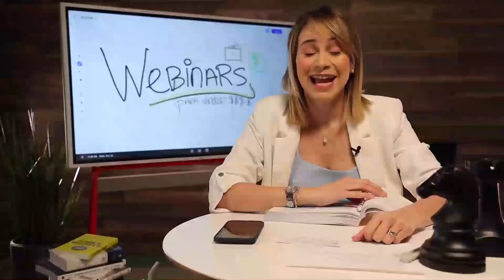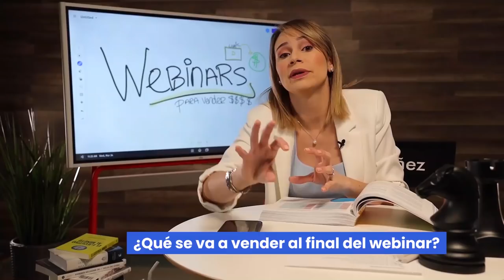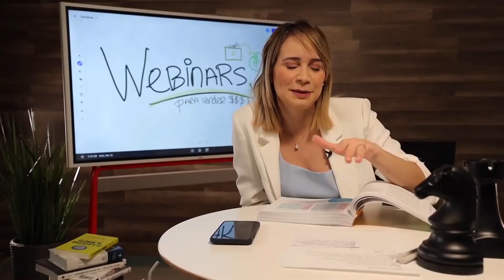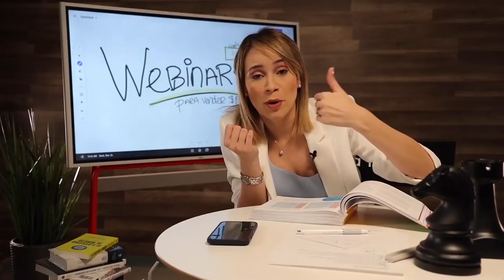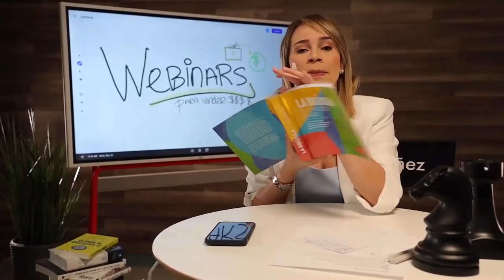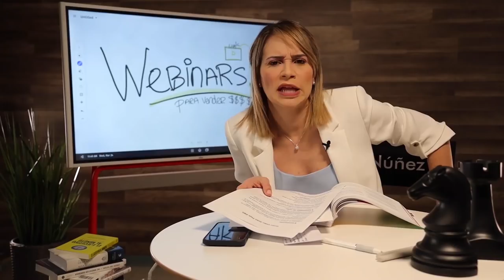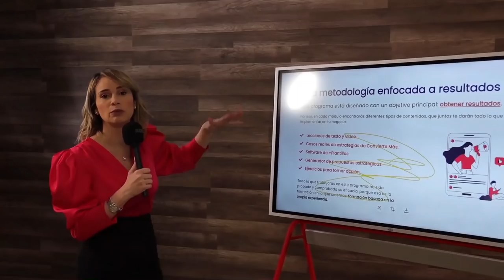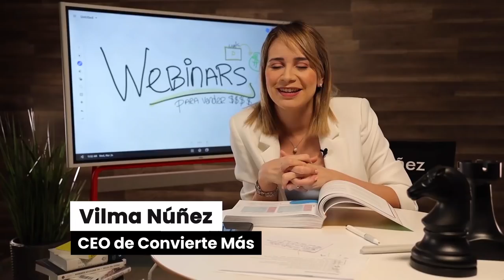Cómo vender en lanzamientos con webinars en vivo - Vilma Núñez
El KNOW-HOW completo de Convierte Más desde el año 2013 para hacer lanzamientos digitales a un clic de distancia para ti

Los webinars son nuestros mejores aliados para lanzar algún producto o servicio 😎✅
En este episodio:
02:05 - Convocatoria al webinar
03:28 - Quién es tu buyer persona en el webinar
05:15 - Captar lead magnets es primordial en un webinar
13:46 - Investigar antes
14:56 - Instrumentos de venta
15:33 - Página web
17:38 - Cómo será la emisión del webinar

Junto a todo el equipo de Convierte Más siempre nos hemos beneficiado de los webinars para hacer cualquier tipo de lanzamiento, y los resultados de cada transmisión han sido maravillosos. Se puede creer que el objetivo detrás de un webinar siempre es vender, pero en realidad va mucho más allá y en este vídeo te lo voy a explicar.

También requiere de más esfuerzo del que se cree, no es solo pararse delante de la cámara y comenzar a compartir contenido. Antes del webinar hay que crear estrategias, páginas o sitios web, lead magnets y hacer una investigación previa que garantice el éxito.

Define cómo será la transmisión del webinar, qué plataformas utilizarás y cómo serán las gestiones que harás después de haberlo realizado. Recopila testimonios, potencia tus tácticas a través de WhatsApp, Telegram e email marketing, ¡y ponle toda la creatividad y el esfuerzo a cada lanzamiento! Asegura no solo ventas, sino también clientes fidelizados y de calidad.

RECURSOS RELACIONADOS:
👉 Lista de espera para nuestro Taller Online de Lanzamientos
👉 ¿Qué herramientas utilizar para un webinar?